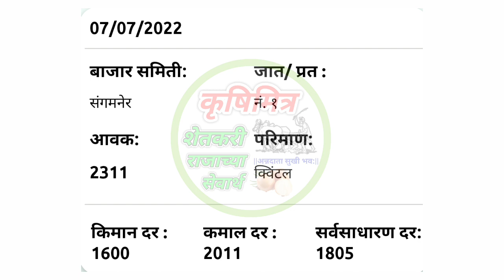7 जुलै ! राहुरी - वांबोरी, कोपरगाव, संगमनेर, श्रीरामपूर कांदा भाव, kanda bhav, कांदा बाजार भाव आजचे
7 जुलै ! राहुरी - वांबोरी, कोपरगाव, संगमनेर, श्रीरामपूर कांदा भाव, kanda bhav, कांदा बाजार भाव आजचे

आजचे_कांदा भाव
आज_कांदा भाव
प्याज भाव
महाराष्ट्रातील कांदा भाव
नाशिक_कांदा भाव
घोडेगाव_कांदा भाव
कृषिमित्र_यूट्यूब चैनल